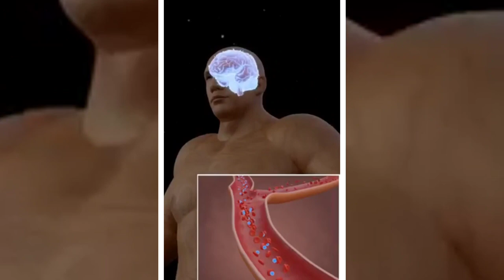Dead body in space || Spacex suit || astronaut life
Facts About astronaut life in space